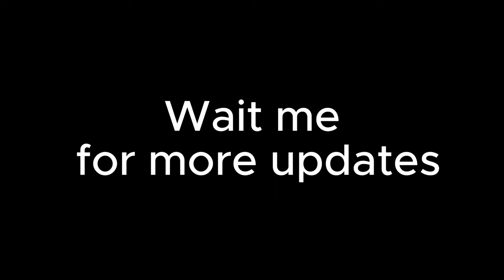My First DIY Robot Zailong Hacking Minds